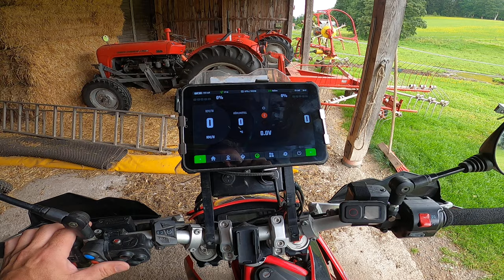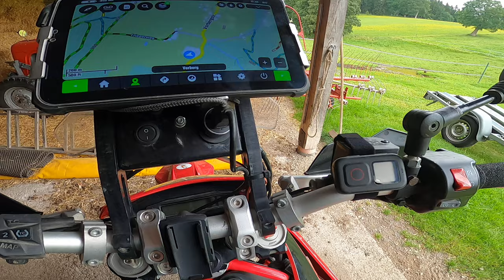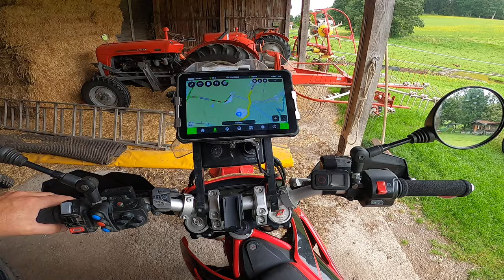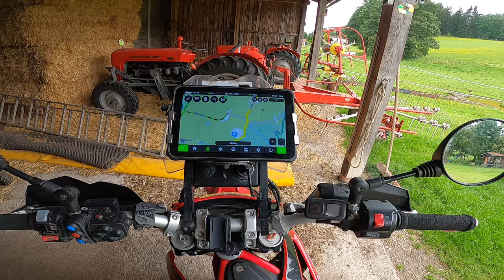Motorrad Offroad Navigations Setup DMD2